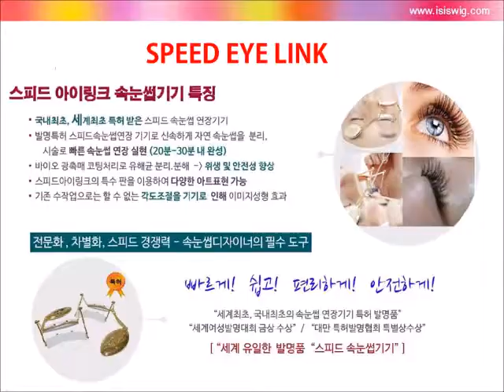“스피드아이링크”로 5D 러시안 볼륨래쉬 속눈썹연장하기!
5D 러시안 볼륨래쉬로 스피드아이링크를 이용해 속눈썹연장을 하면 더욱더 빠른시간에 풍성하게 연장 하실 수 있습니다.
5가닥의 속눈썹을 한번에 붙여 일반 속눈썹연장 하는 것 보다 시간이 단축되는 효율적인 “스피드아이링크”입니다.

복잡한  속눈썹을 단 20~30분 만에 연장을 완성시키게 해주는 속눈썹연장기 ( 스피드아이링크)는  국내최초!  세계 유일한  빠르고, 쉽게, 안전하게,  속눈썹을 연장해주는  스피드속눈썹연장기기이며,  세계 유일한 특허제품입니다.
국내는 물론, 일본, 중국, 미국, 캐나다,  홍콩. 프랑스, 베트남. 인도네시아. 대만. 싱가포르 . 전 세계로 퍼져나가고 있습니다.

초보자도 2주~1개월 숙련으로 속눈썹전문가가 되는 방법을 소개합니다.